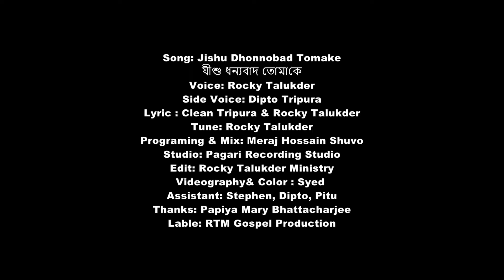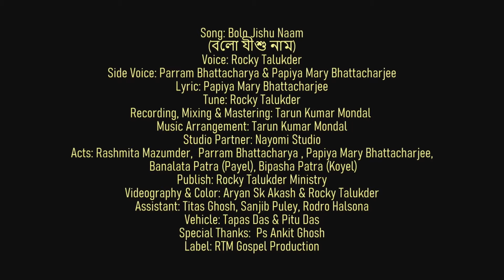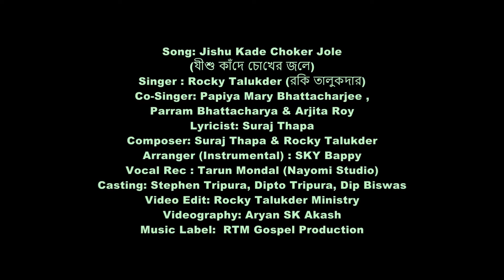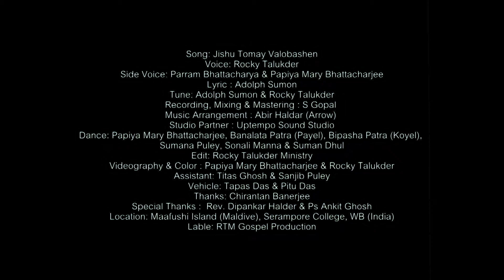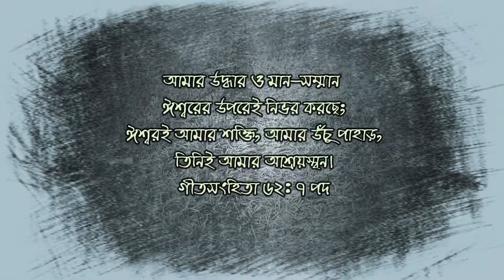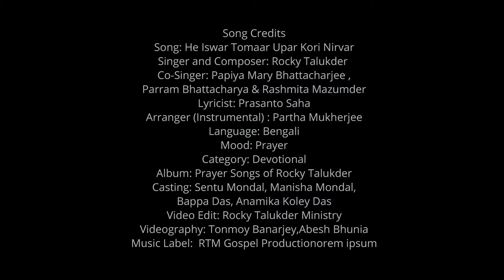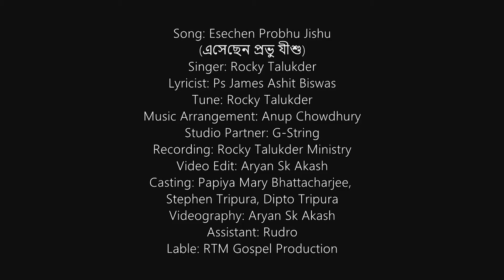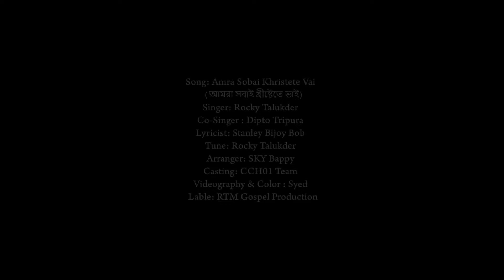Non-Stop Gospel Songs Bangla | প্রভু যীশুর গানের এ্যালবাম । Rocky Talukder 17th Album | Jishur Gaan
00:04 - ধন্যবাদ যীশু তোমাকে
07:02 - তাই বলো যীশু নাম
12:10 - যীশু কাঁদে চোখের জলে
16:44 - আমি ভয় করি না
21:01 - যীশু তোমায় ভালোবাসেন
25:14 - হৃদয়ে বাজে বড়দিন
29:34 - হে ঈশ্বর তোমার উপর
34:26 - এসেছেন প্রভু যীশু
39:44 - রক্ষা করো জগদীশ্বরো
43:52 - আমরা সবাই খ্রীষ্টেতে ভাই

Non-Stop Gospel Song Bangla | প্রভু যীশুর গানের এ্যালবাম । Rocky Talukder 17th Album | Jishur Gaan

bangla christian song,
bengali christian song,
bangla christian songs,
bengali christian song dance,
bengali christian songs with lyrics,
bengali christian song new,
bengali christian song non stop,
bengali christian song album,
bangla christian song gaan,
bengali christian action song,
christian bengali bhajan song,
bengali christian baul song,
bengali christian song christmas,
bangla christian christmas song,
bengali christian devotional song,
christian devotional song bangla,
christian song in bengali,
jesus christian bangla song,
jisu christian bangla song,
new bengali christian song,
old bengali christian song,
prabhu jesus bengali song,
bangla worship song
যীশুর গান,
যীশুর গান বাংলা,
যীশুর গানের নাচ,
যীশুর গান সকালের,
যীশুর গান নতুন,
যীশুর গান দাও,
যীশুর গান বড়দিনের,
যীশুর গান নাচ,
o amar prabhu jisu,
bangla song jishu,
যীশুর গান mp3

 আপনি আপনার দান, উপহার বা সাহায্য পাঠাতে পারেন । যেন আমরা আরও যীশুর গান, নাচ, প্রচার ও প্রভুর কাজ করতে পারি।